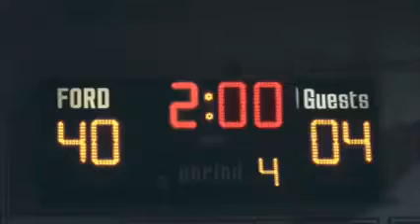drake- best i ever had official music video